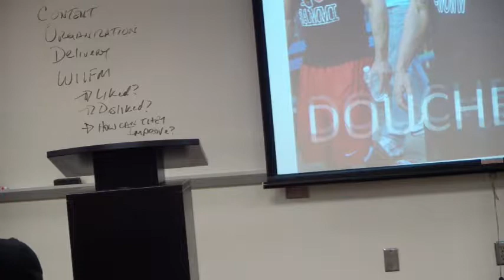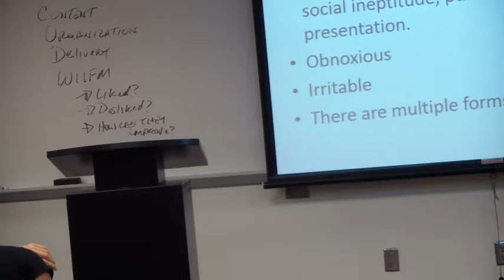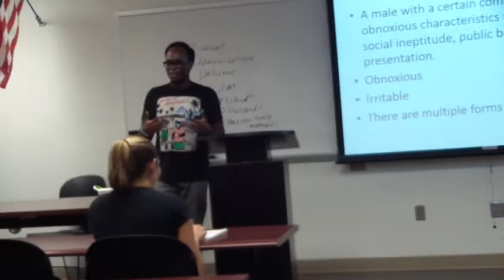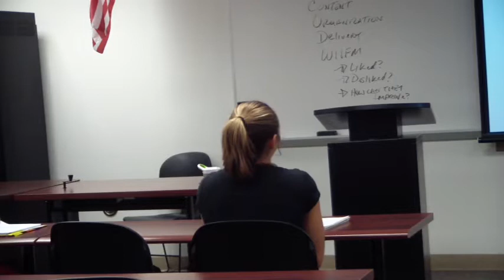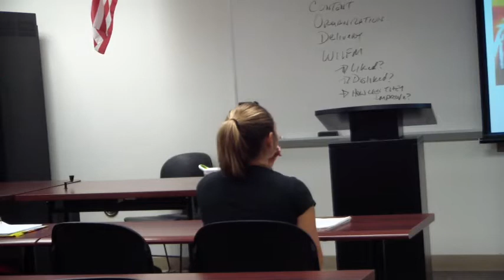Funny Speech: Douchebag Speech Presentation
So I had to do this presentation for my speech class...